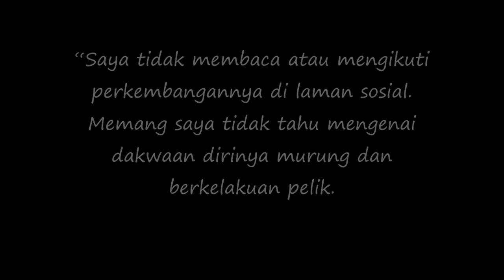Giliran Fouziah Ghous Komen Isu Iqram Dinzly